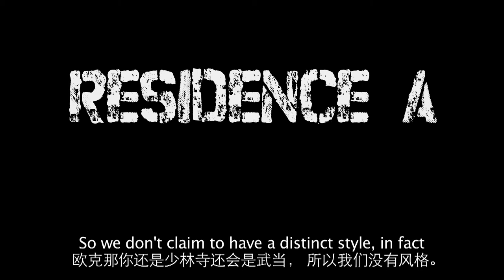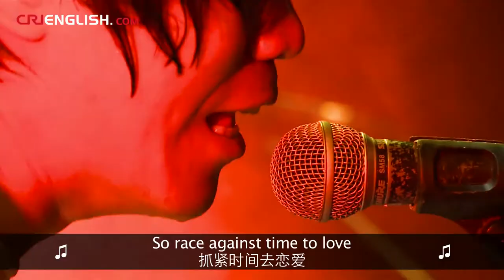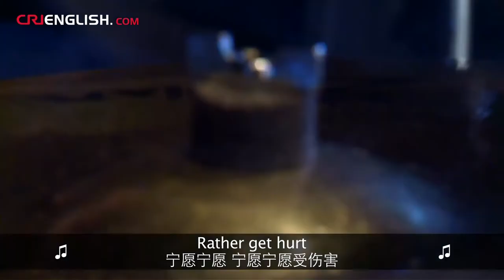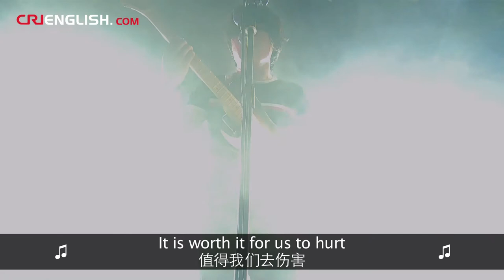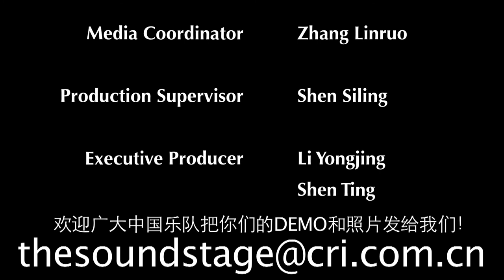The Sound Stage - Episode 12: Residence A （A公馆）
One of the most sincere bands in China, these four friends always bring the house down whenever they play. Fortunately, they gave us a performance of a lifetime in MAO Livehouse. The lights and smoke add to their incredible music, giving it a unique feeling that truly emphasizes their independence and masterful energy.

Most people want to label everything. People fear what they don't understand, and the quickest way to understand something is to give it a name. Residence A doesn't know exactly what to call their style of music, but we do know one thing - it rocks!

The song featured in this episode is called "The Love of Our Age."

Residence A's latest EP, The Love of This Era, is now on sale for digital download and compact disc!

RESIDENCE A is:

Zhao Zhao - Guitar/Vocals
Chen Shao - Bass
Cheng Bo - Drums
Xiao Bing - Lead Guitar

WeChat Official 微信公众号:
CRITheSoundStage